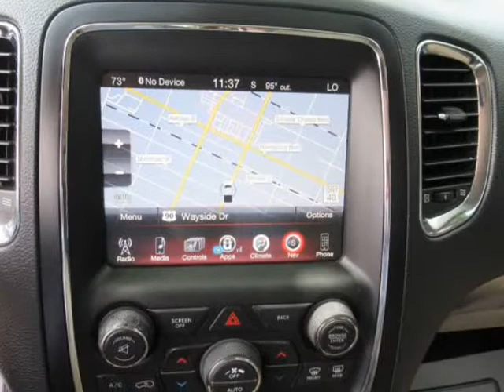2017 Dodge Durango GT RWD (Houston, Texas)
6724-A Sherman St
Houston